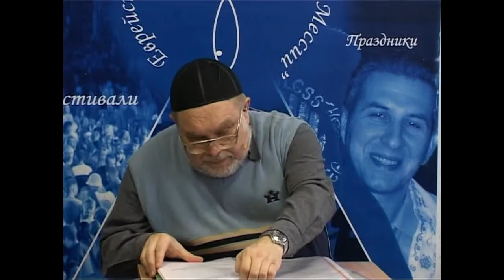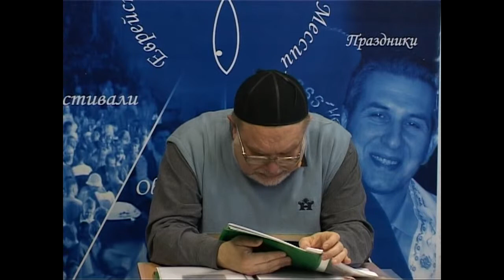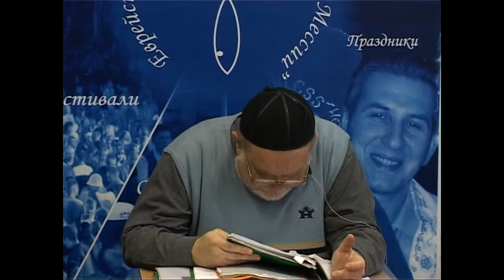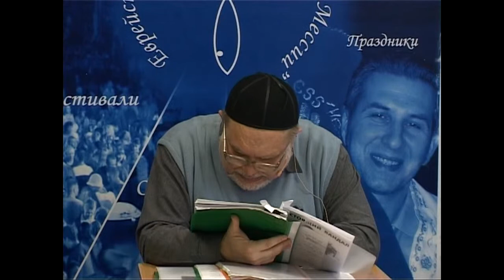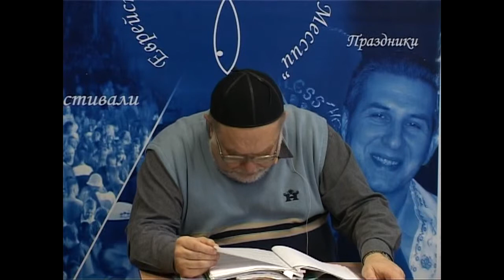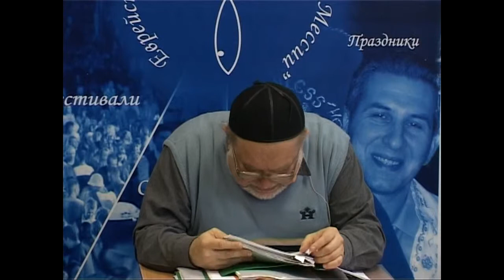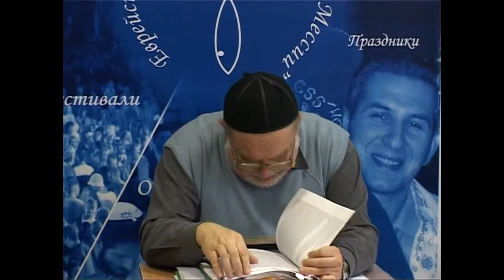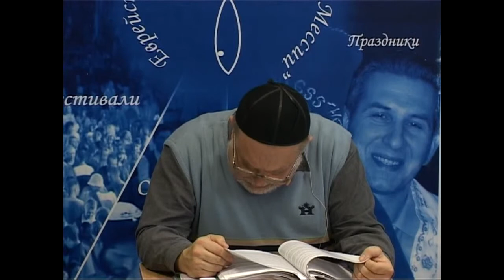МЕБИ Валерий Дема "Еврейская история и культура" Урок 5